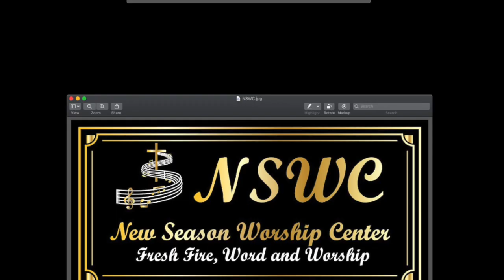"Building The Sanctuary"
This video is about "Building The Sanctuary"